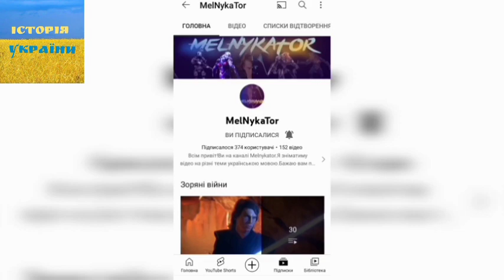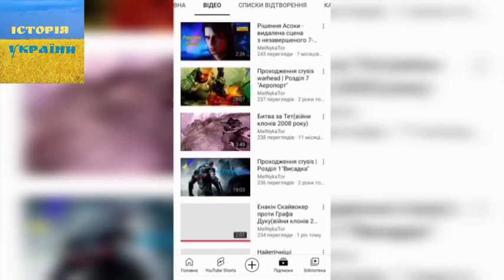Різниця між українцями та росіянами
💳 Підтримати канал гривнею: ПриватБанк 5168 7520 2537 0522